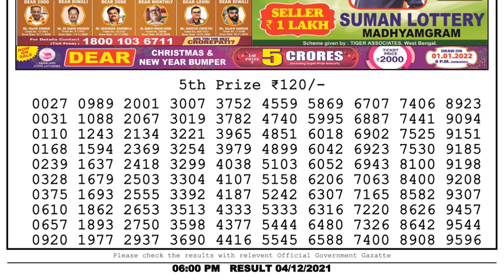Nagaland Lottery Sambad Result | Dear Lottery